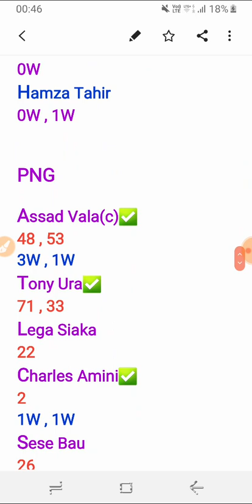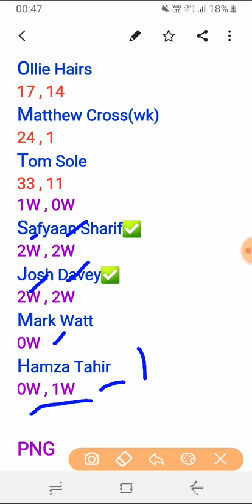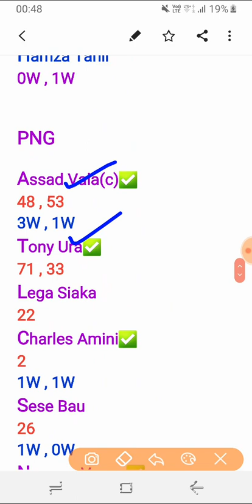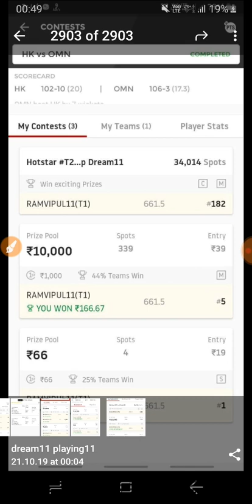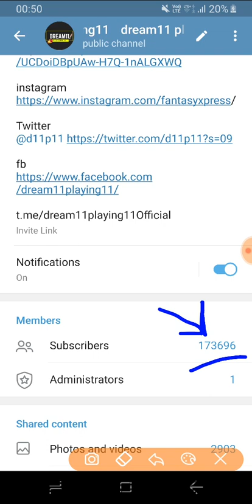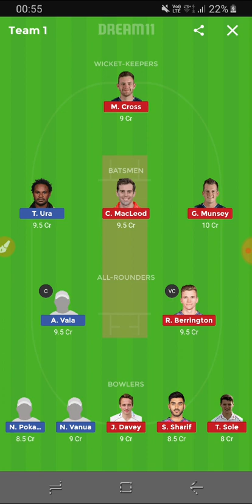PNG vs SCO DREAM11 & FANFIGHT TEAM PREDICTION | PNG vs SCO ICC men's t20 worldcup qualifier